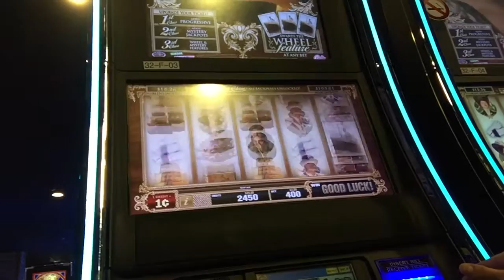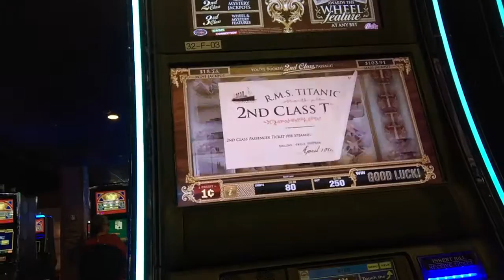Titanic Live Play 4$ Max Bet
Titanic Live play
4$ bet
Penny slot